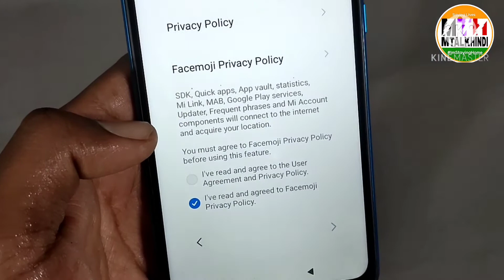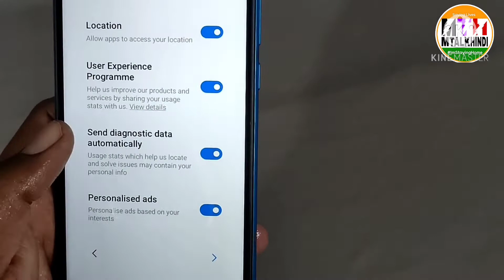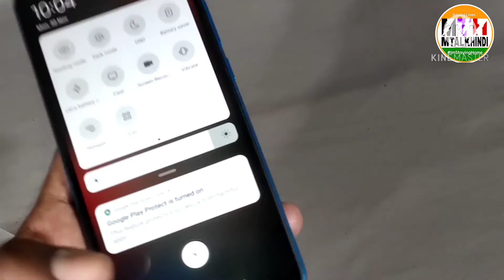how to phone set up Poco C3 phone set up Poco C3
how to phone set up Poco C3 phone set up Poco C3 phone set up
phone set up phone set up

Poco C3 Poco C3